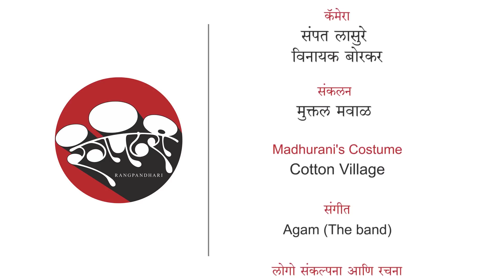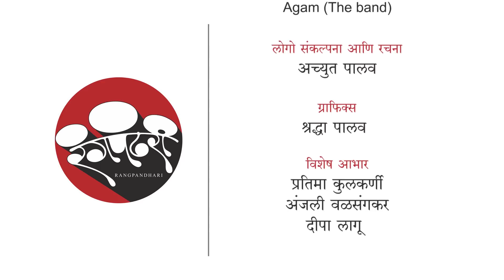रंगपंढरी Face-to-Face: Kedar Shinde - Part 2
"विचार करायला लावणारी, डोळ्यात पाणी आणणारी, हसवणारी नाटकं मला आवडतात. पण माझं नाटक ह्या सगळ्यापेक्षा वेगळं, spectacular आणि प्रेक्षकांना अचंबित करणारं असावं असा माझा नेहमी प्रयत्न असतो."
- केदार शिंदे

अतर्क्य आणि वेगवान कथासूत्रं, अवाक करणारी दृश्यं, सळसळत्या ऊर्जेने भरलेल्या हालचाली आणि खळखळून हसवणारा प्रसंगनिष्ठ विनोद ही गुणवैशिष्टयं असलेली नाटकं लिहिणारे आणि दिग्दर्शित करणारे प्रसिद्ध रंगकर्मी केदार शिंदे ह्यांना आपण आजच्या भागात भेटणार आहोत.

प्रयोगसंख्या आणि लोकप्रियतेचे अनेक उच्चांक मोडणाऱ्या 'सही रे सही', 'श्रीमंत दामोदरपंत', 'तू तू मी मी', 'लोच्या झाला रे', 'गेला उडत', 'मनोमनी' अशा अनेक कलाकृती केदार सर गेली पंचवीस वर्षं रंगभूमीवर सादर करत आले आहेत.

सरधोपट आणि सादर करायला सहजशक्य संहितांपेक्षा पाश्चात्य देशातील नाटकांसारखी कल्पक, भव्य आणि नेत्रदीपक मांडणी आपल्या नाटकात करून प्रेक्षकांना थक्क करणारा अनुभव द्यावा यासाठी केदार सर स्वतः जीव तोडून मेहनत करतात. आणि नटांकडून करून घेतात.

अशी अनवट, महत्वाकांक्षी आणि रसरशीत नाटकं उभी करायची दिग्दर्शन प्रक्रिया कशी असते ते ऐकूया केदार सरांकडून.